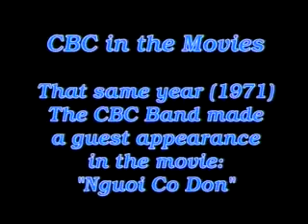CBC Band live performance - Con Tim Va Nuoc Mat - 1971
Live performance of CBC Band playing "Con Tim Va Nuoc Mat" (Song #6, 20:42) in "Saigon Rock & Soul: Vietnamese Classic Tracks 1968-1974" album.